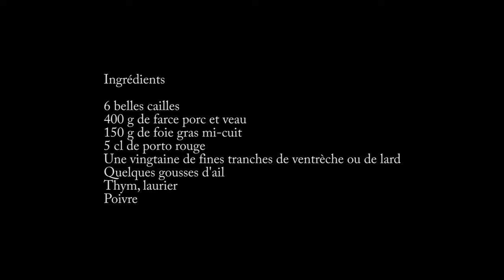Cailles farcies au foie gras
Une recette simple à réaliser pour les fêtes que vous pourrez servir avec des légumes de saison, des pommes duchesse ou comme ici avec une simple poêlée de champignons et quelques oignons glacés à brun.

La farce porc et veau étant déjà salée je ne rajoute pas de sel dans l'assaisonnement, uniquement un mélange de poivre.

Pour ceux qui possèdent une sonde de cuisson, la température à cœur est de 90°C. Les chairs sont cuites mais pas sèches.